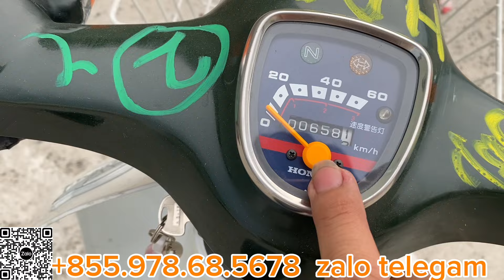Siêu phẩm supercub 86/50 kim vàng giọt lệ cận thùng 600km chưa tăng sên siêu siêu hiếm(đã bán)